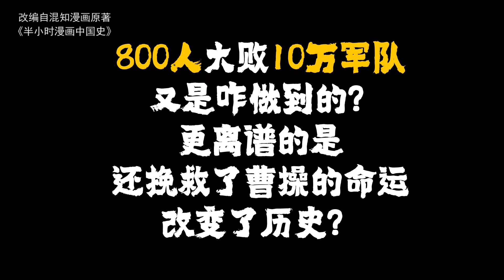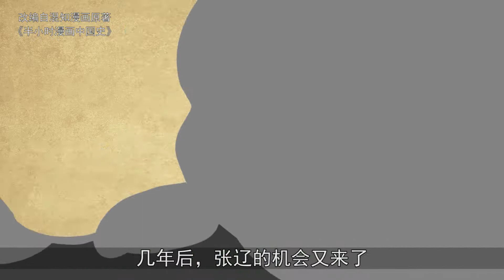混知漫画｜20岁追着曹操打，30岁追着刘备打，40岁追着孙权打，这男人是怎么做到的？